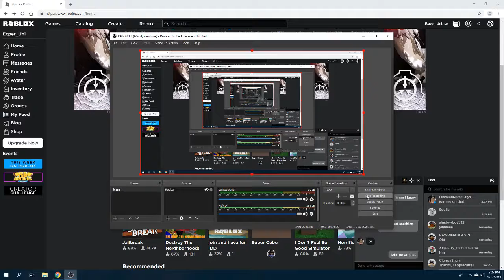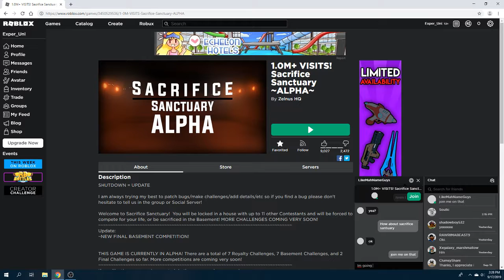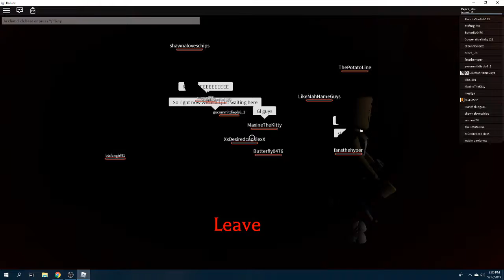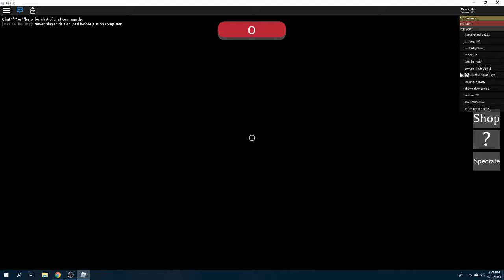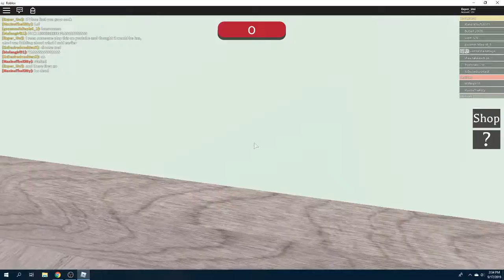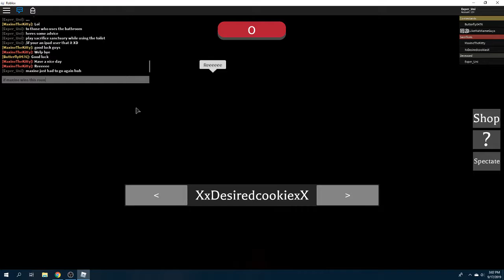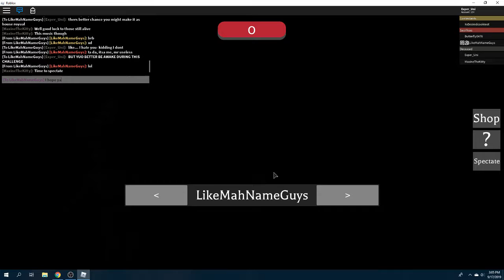Roblox "Sacrifice Sanctuary" (Link in Desc)